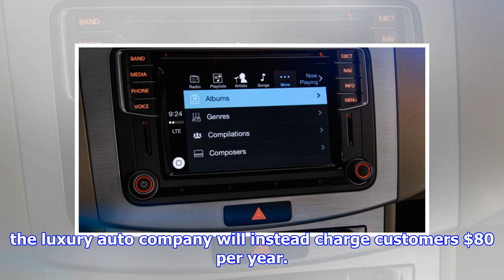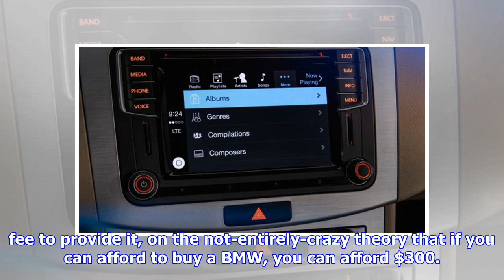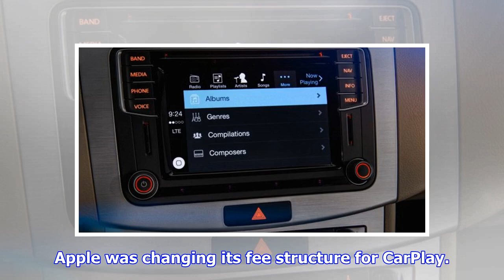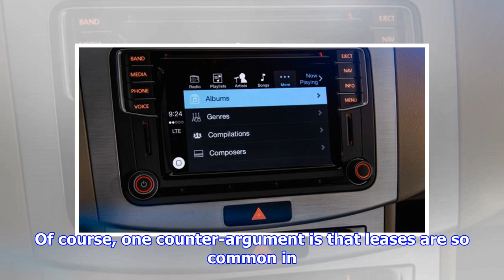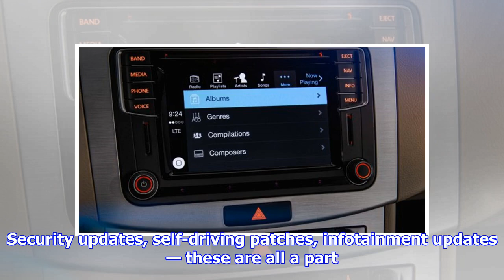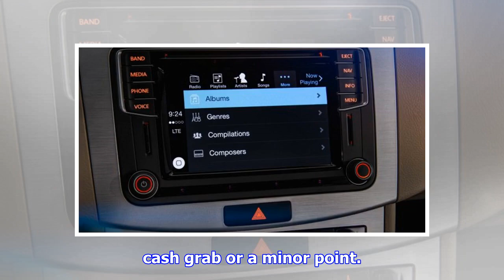BMW is Turning Apple CarPlay Into a Subscription Service | by Automobiles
► BMW, the embattled budget car manufacturer that has no choice but to turn to less-savory methods of ...